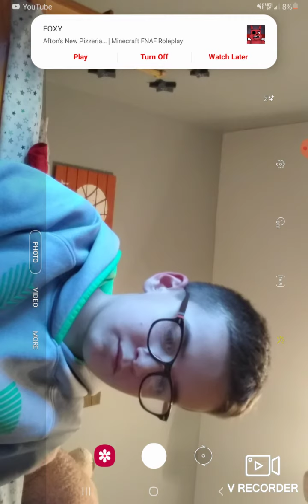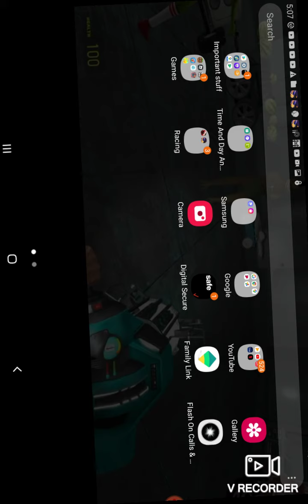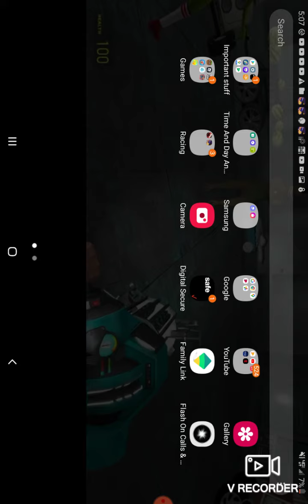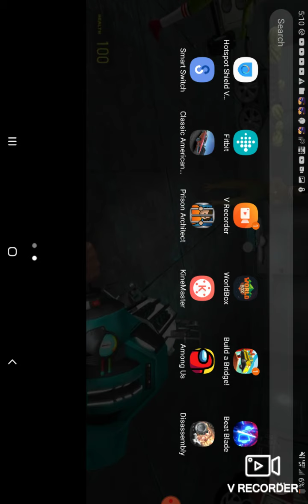world war heroes Musical part 1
yeah the musical series is back